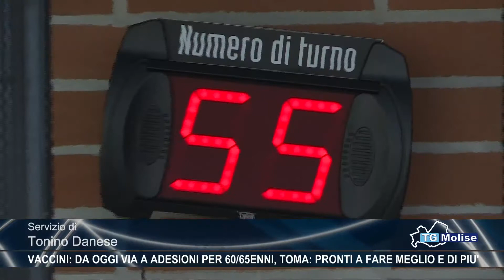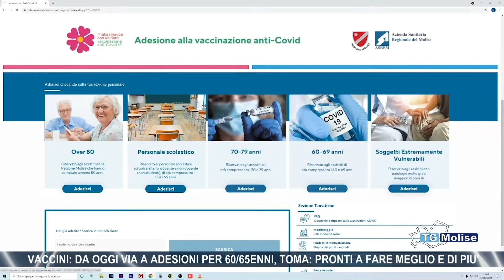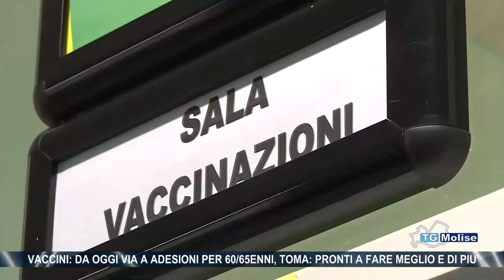Vaccini: da oggi via a adesioni per 60/65enni, Toma: pronti a fare meglio e di più